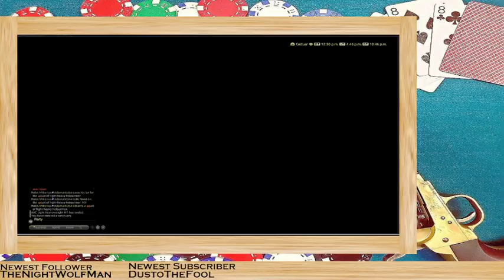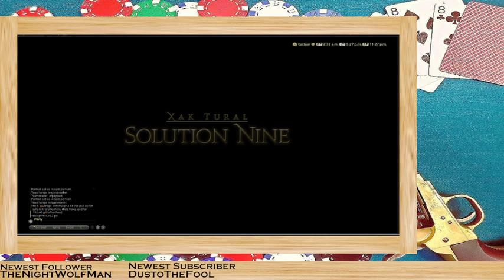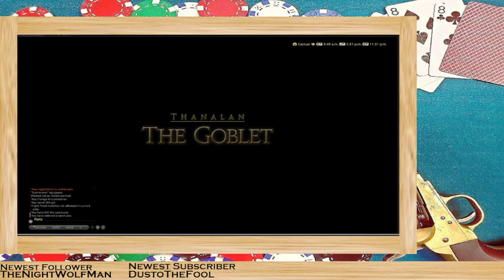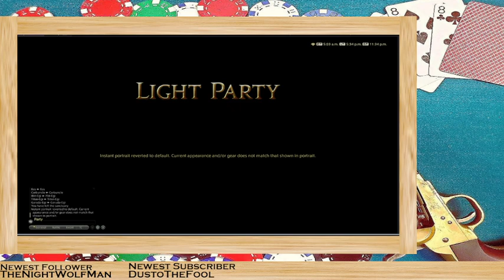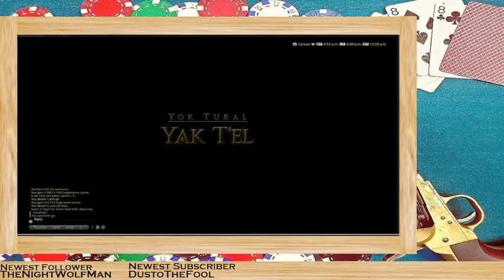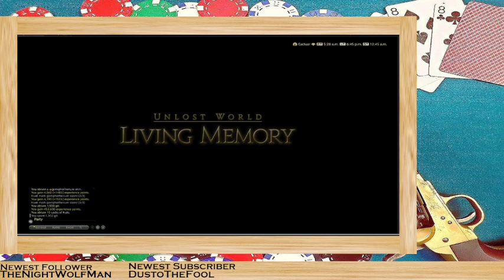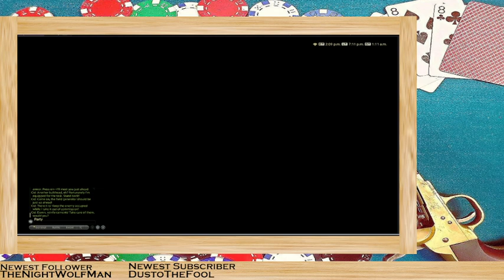Warrior of Light Shenanigans: R&R + Samurai Leveling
Random Final Fantasy 14 Episode 17